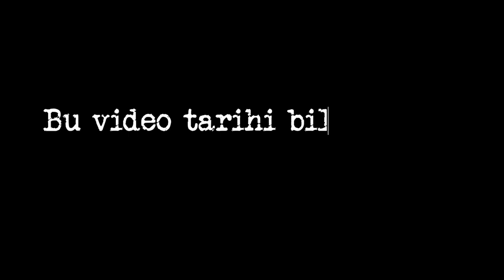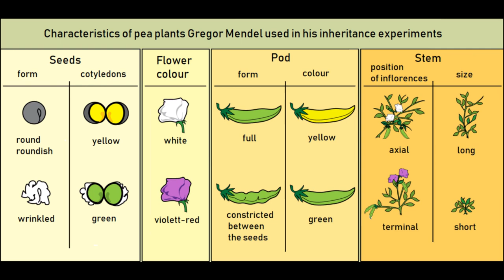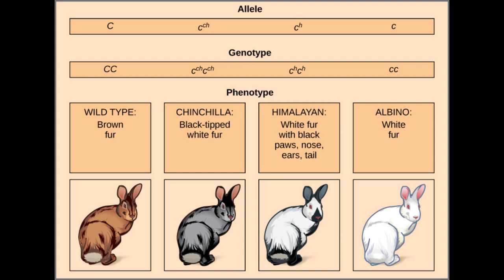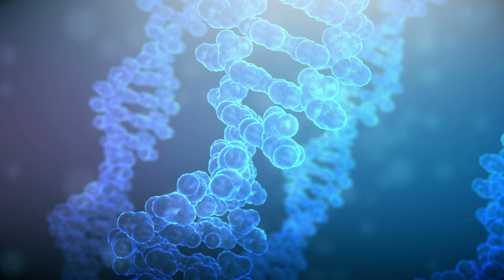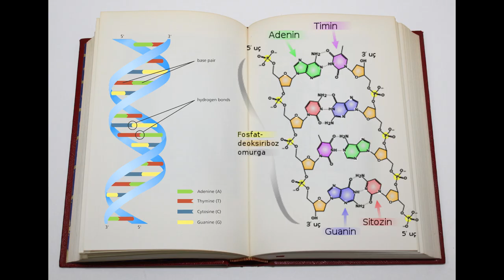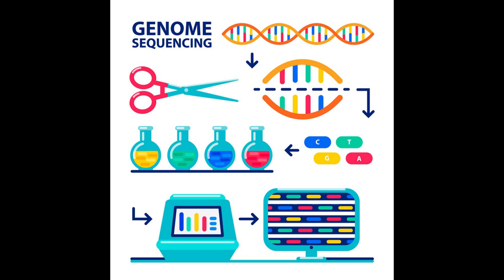Bir CRISPR Hikayesi: Üç Günlük Dünya - 1. Bölüm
İnsanlık son üç yüzyılda tarihinin en hızlı değişim dönemini yaşadı. Bilgi ve keşiflerin sayısı logaritmik olarak arttı. Bu durum yaşamın akşını doğrudan hızlandırdı. Üç günlük dünyanın ikinci günün sabahında bir adam, bezelyelerle bir şeyler yaptı ve hiçbir şey eskisi gibi olmadı.

Edit - Abdulsamet Ekinci
Seslendirme - Ömer Tuna Okulu
Senaryo -
Murat Can Çelik
Cemalcan Sağlam
Ömer Tuna Okulu
Abdulsamet Ekinci